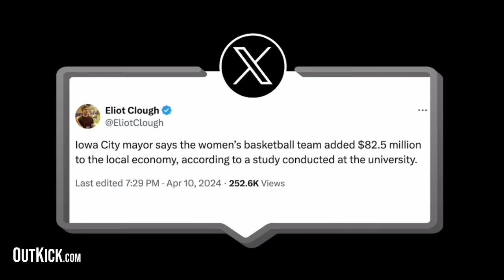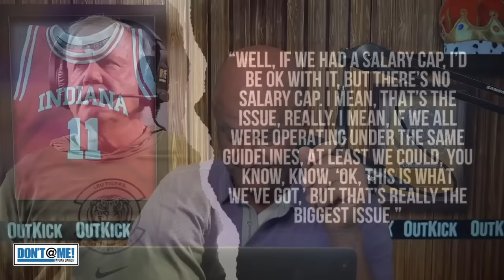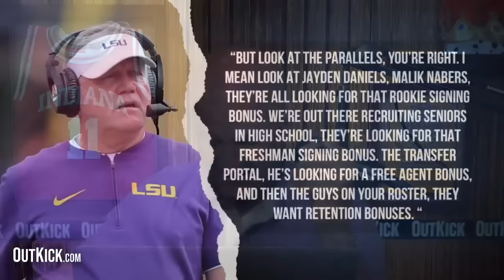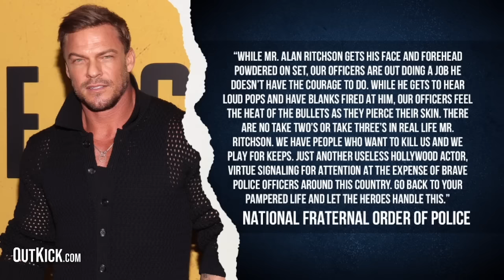Is Tiger Woods On STEROIDS?! Former PGA Winner Says YES! | Don't @ Me with Dan Dakich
Chapters
00:00 - Tiger Woods Is Allegedly On The Roids
12:34 - Tiger Woods' Masters Performance
20:08 - Dan's Masters Reaction
29:58 - OJ Simpson's NDA's Before Death
32:25 - Caitlin Clark Effect On Local Economy
41:12 - Brian Kelley Dishes on NIL
45:12 - Cops Take A Swipe At Alan Ritchson

xxxxxxxxxxxxxxxxxxxxxxxxxxxxxxxxxxxxxxxxxx